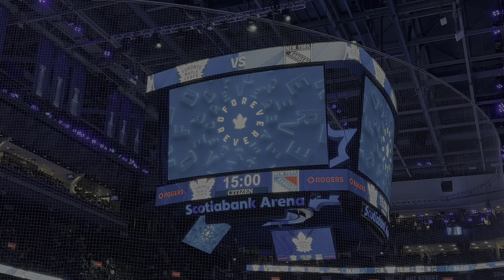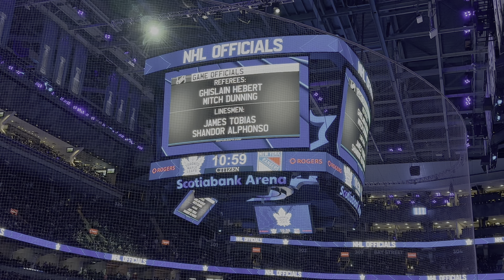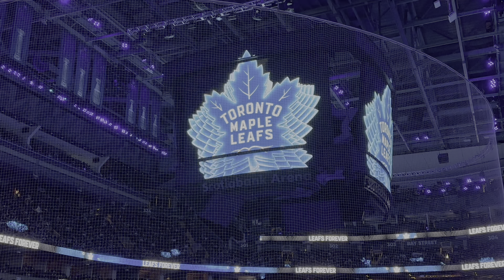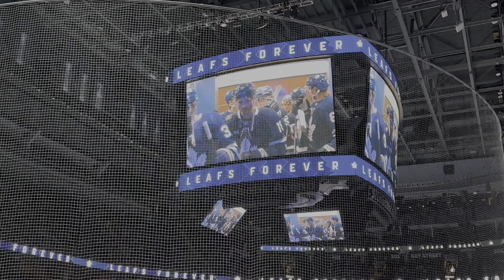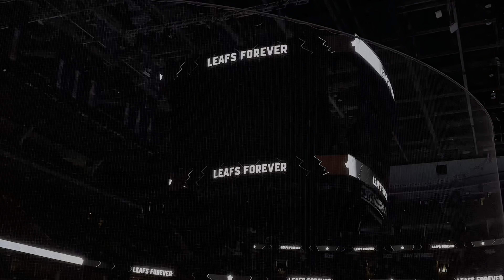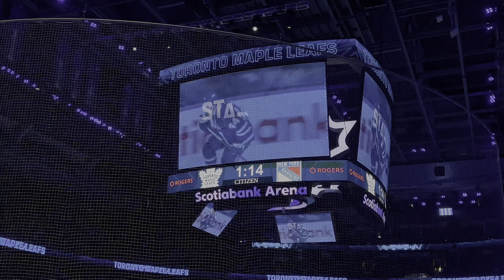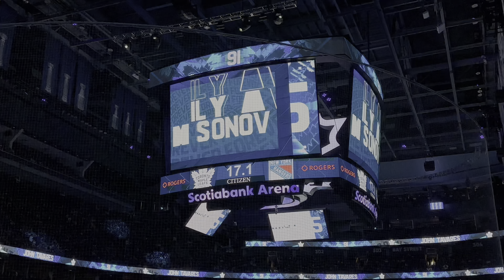Toronto Maple Leafs 2023-2024 Intro (vs. New York Rangers)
Where - Scotiabank Arena

ALL AUDIOVISUAL CONTENT IS PROPERTY OF THE TORONTO MAPLE LEAFS, NATIONAL HOCKEY LEAGUE (NHL), AND SCOTIABANK ARENA, AS WELL AS ANY OTHER RESPECTIVE OWNERS OF CONTENT SHOWN IN THIS FREE VIDEO.